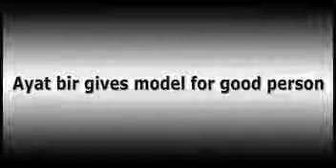Ayat ul Birr Gives Model for Good Person Dr Israr Ahmed